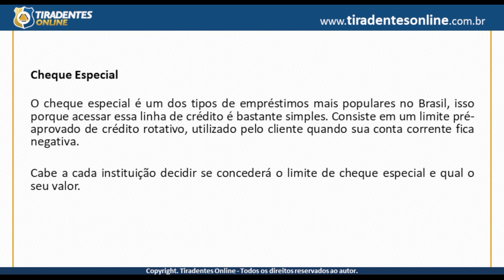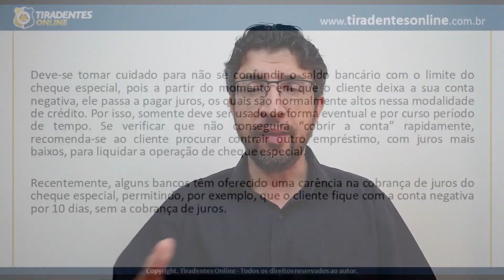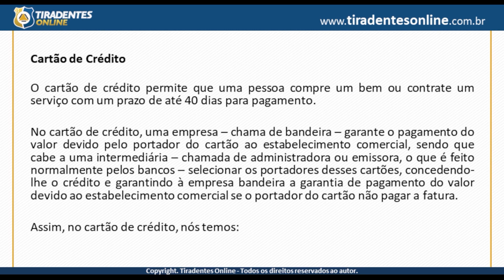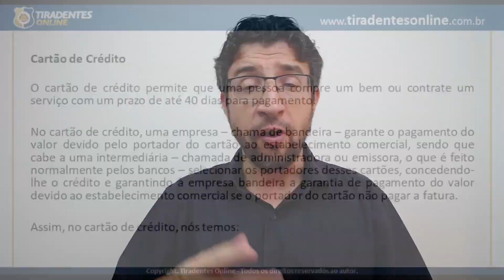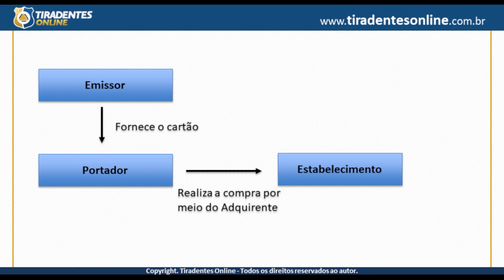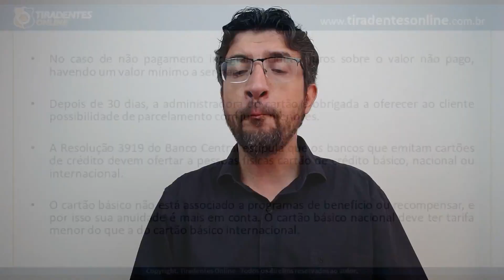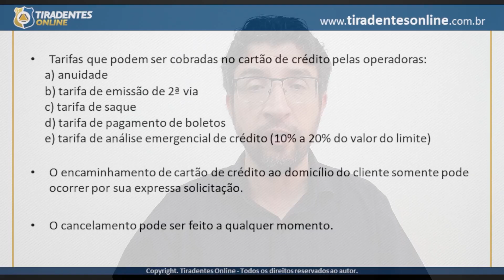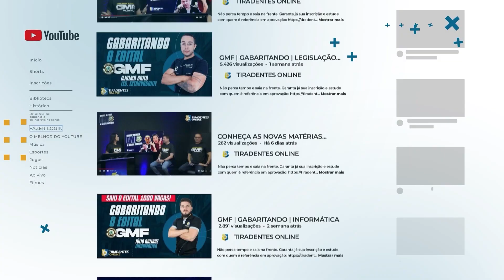BNB | ESPÉCIES DE OPERAÇÕES DE CREDITO BANCÁRIO | PROF. GUSTAVO MUZZY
📍 Não perca tempo e saia na frente. Garanta já sua inscrição e estude com quem é referência em aprovação